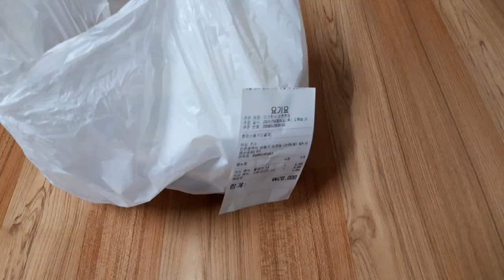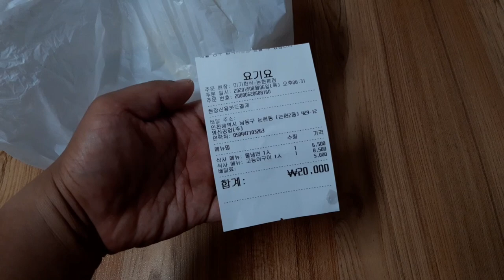LAPAR ?? CARA PESAN DELIVERY DI KOREA SELATAN ,100% BERHASIL || LEWAT APLIKASI ONLINE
Nah,,,untuk video kali ini saya mencoba review bagaimana sih caranya pesan makanan (delivery order) melalui aplikasi online di Korea Selatan? Jadi saya menggunakan aplikasi yang paling mudah supaya bisa dicoba oleh sahabat yang berada di Korea Selatan.simple,tidak perlu log in jadi tinggal masukin alamat dan nomer telefon dan taraaaaaaaa~~~makanan datang dehh .ribet ga sih? mahal ga sih? simak videonya sampai habis ya,,